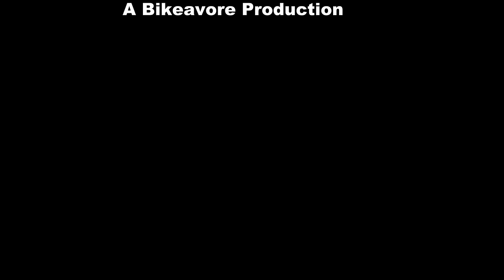Gone Crabbing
Crabbing for Dungeness Crab with squid and anchovies using a cage style crab trap and surfboard. It is amazing how fast these guys "smell" the bait and just come running in...

Cheers,
Scott